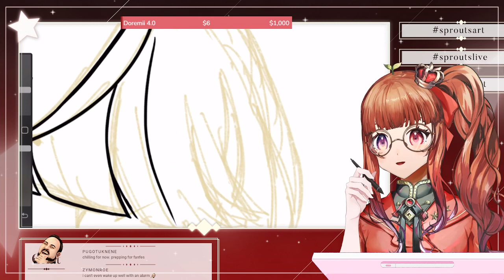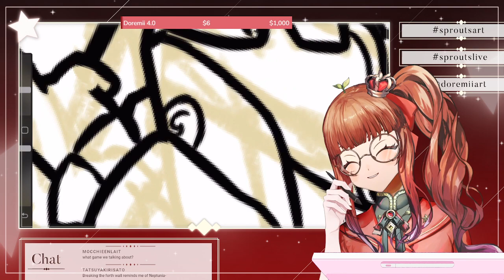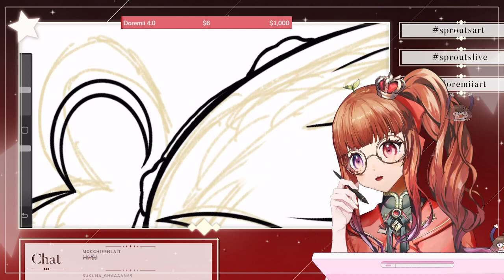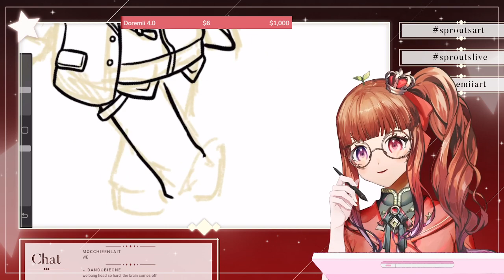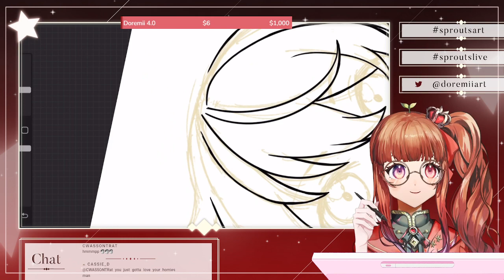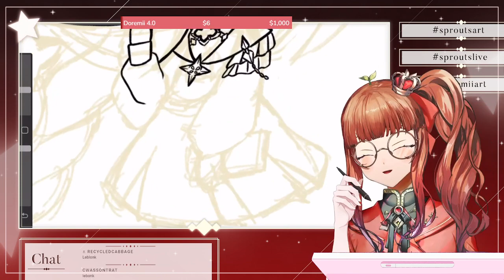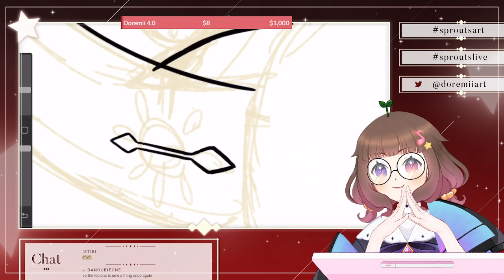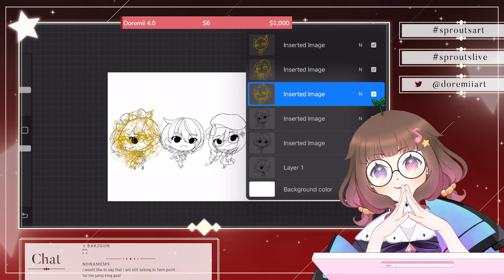drawing ILUNA ⋆ vtuber EN/TAG !cover !discord